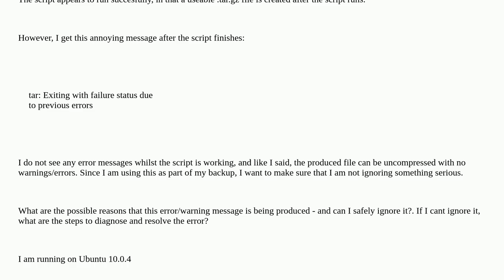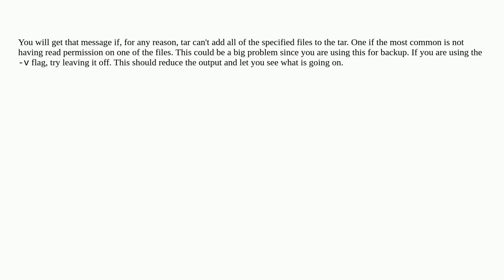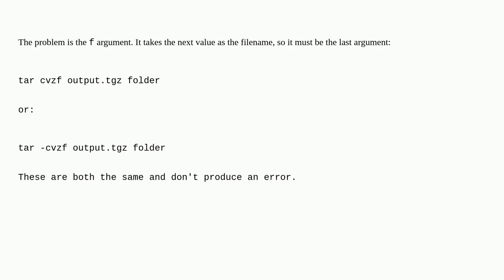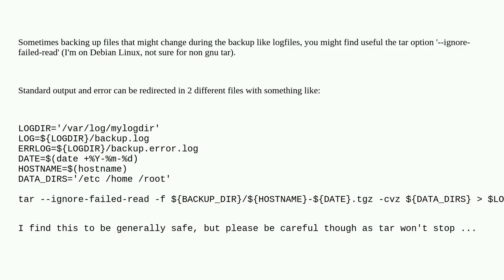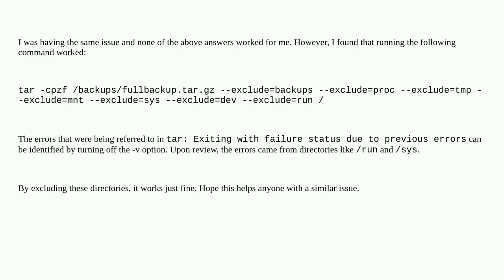tar: Exiting with failure status due to previous errors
A special thanks goes out to the community

  gzip bash tar ubuntu